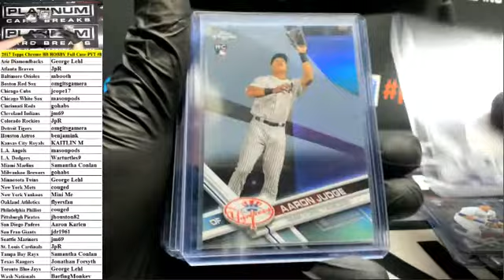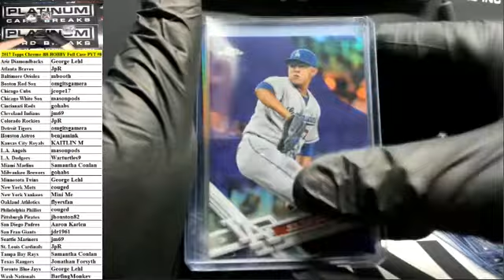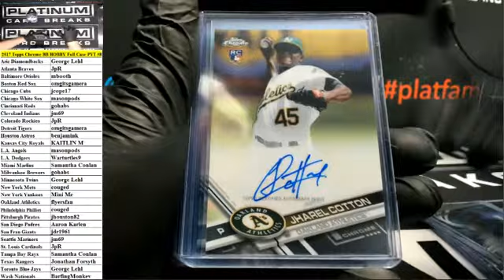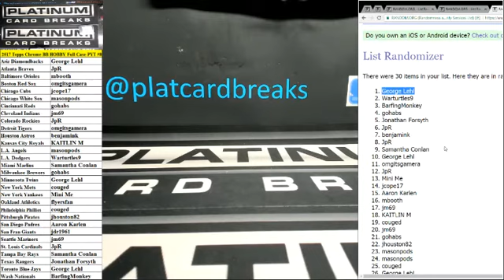2017 Topps Chrome Baseball HOBBY Full Case PYT #8 ~ RECAP